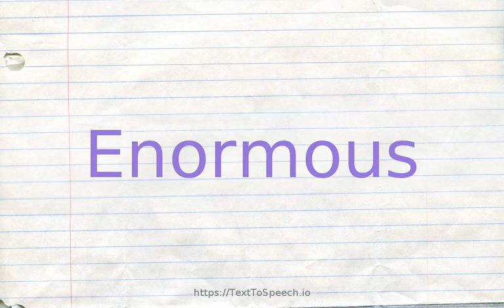How to pronounce enormous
Enormous definitions:
    (s): extraordinarily large in size or extent or amount or power or degree; "an enormous boulder"; "enormous expenses"; "tremendous sweeping plains"; "a tremendous fact in human experience; that a whole civilization should be dependent on technology"- Walter Li